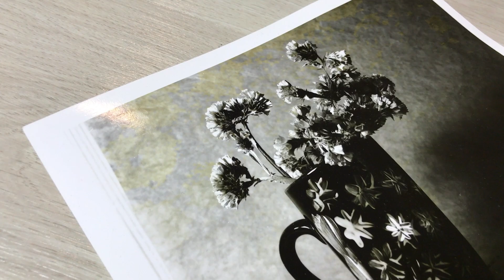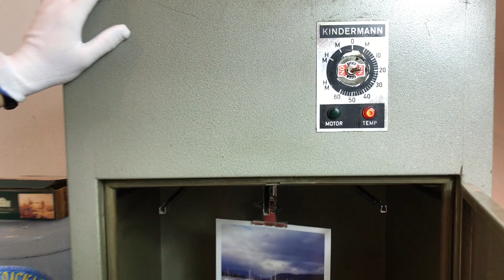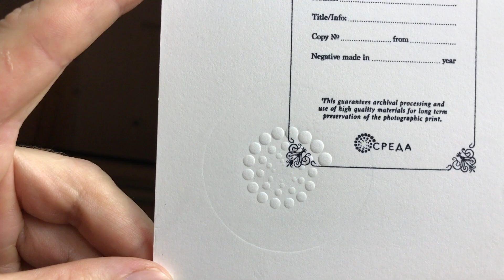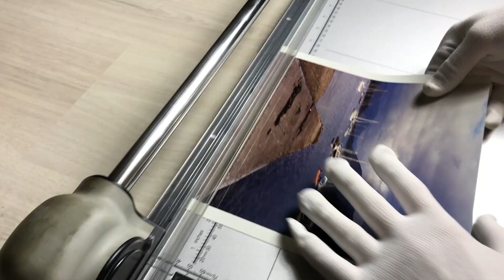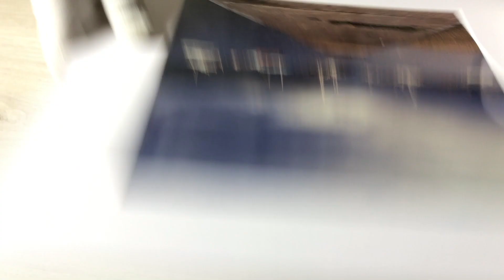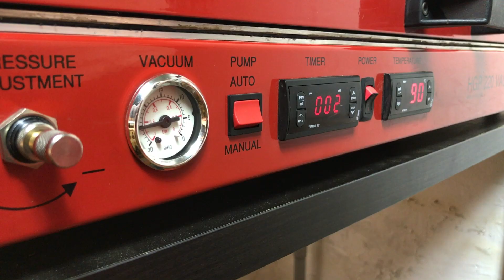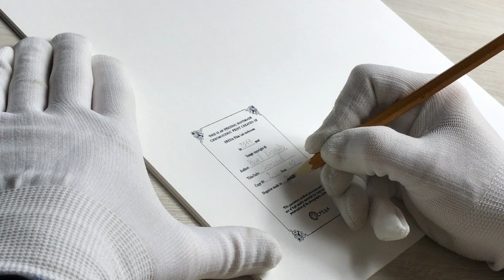Багетная мастерская. Как правильно оформить фотографию в паспарту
Основа нашего оформления — базовый «сендвич», состоящий из самой фотографии, бескислотного паспарту, бескислотного заднего картона и специальной бескислотной термоклеевой основы, которая надежно скрепляет всю конструкцию.